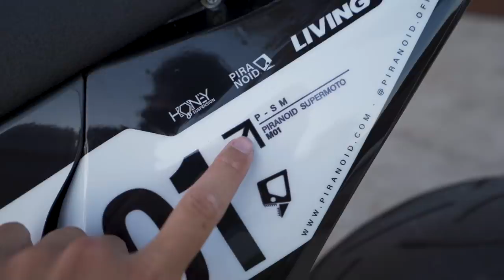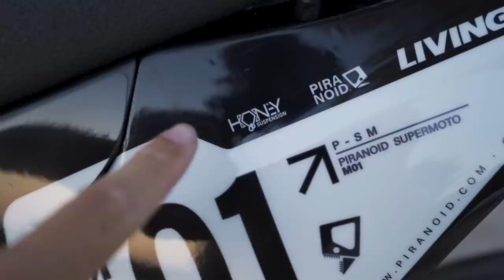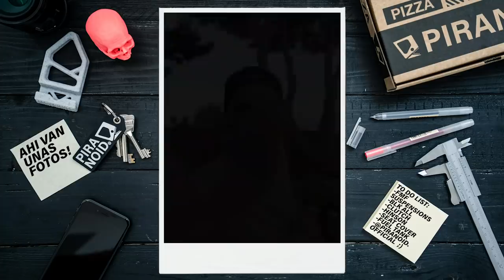PIRANOID SUPERMOTARD AL 75% [ KTM 500 2020 ] | VLOG 067 ʬ MENORCA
Localizacion:

MENORCA (ESPAÑA)

Espero que te haya motivado y nos vemos en el siguiente!

Un saludo,

Hugo Montal